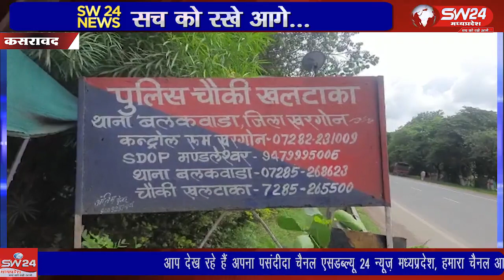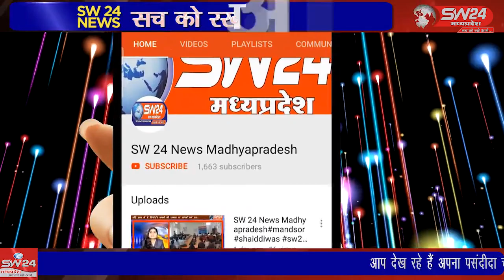SW 24 News Madhyapradesh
kasrawad khaltakacholi wariskhan waris कसरावद तहसील की बलकवाडा थाना की खलटाका चौकी पुलिस को बडी सफलता मिली है रविवार को मुखबिर की सूचना के आधार पर अवैध शराब से भरा वाहन पकड़ा है